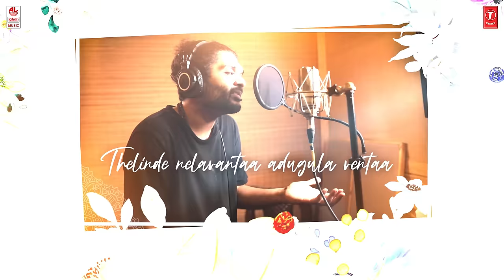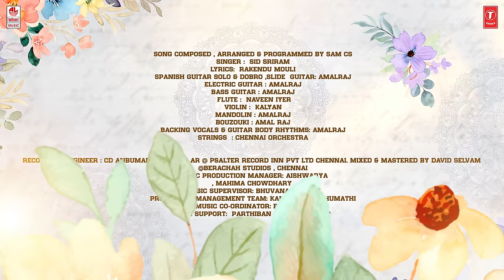BulBul Tarang - Lyrical | Ramarao On Duty | Ravi Teja, Rajisha | Sid Sriram |Sam CS |Sarath Mandava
T-Series Telugu presents BulBulTarang Lyrical Video Song from RamaRaoOnDuty New Telugu Movie, Starring RaviTeja, Divyansha Kaushik and Rajisha Vijayan. in the Voice of SidSriram & Music composed by 𝐒𝐀𝐌𝐂𝐒.

Movie
Starring :- Ravi Teja, Divyasha Kaushik, Rajisha Vijayan, Venu Thottempudi, Nasser, Sr Naresh, Pavitra Lokesh, ‘Sarpatta’ John Vijay, Chaitanya Krishna, Tanikella Bharani, Rahul Rama Krishna, Eerojullo Sree, Madhu Sudan Rao, Surekha Vani and more.

Song Name: Bul Bul Tarang
Song Composed, Arranged and Programmed by - SAM CS

Lyrics  :  Rakendu Mouli
Spanish Guitar Solo & Dobro, Slide Guitar : Amalraj
Electric Guitar : Amalraj
Bass Guitar : Amalraj
Flute   :  Naveen Iyer
Violin  :  Kalyan
Mandolin : Amalraj
Bouzouki : Amalraj
Backing Vocals & Guitar Body Rhythms : Amalraj
Strings  : “Chennai Orchestra” - conducted by - Balaji
Indian Percussions : Shruthuraj

Recording Engineer : CD Anbumani, Abishek AR @Psalter Record Inn Pvt Ltd Chennai.
Mixing & Mastering : David Selvam @Berachah Studios, Chennai.
Music Production Manager: Aishwarya, Mahima Chowdhary
Music Supervisor: Bhuvana Ananth
Production Management Team: Kannan M, Indhumathi
Music Co-ordinator: B.Velavan
Tech support:  Parthiban @The Pro Audio

Story, Screenplay, Dialogues & Direction: Sarath Mandava
Producer: Sudhakar Cherukuri
Banner: SLV Cinemas LLP, RT Teamworks
Music Director: Sam C S
Choreography: Shekar VJ, Shobi
DOP: Sathyan Sooryan ISC
Editor: Praveen KL
Art Director: Sahi Suresh
Stunts Petter Hein, Stun Shiva.
PRO: Vamsi-Shekar
Marketing : First Show

Lyrics:

Thoole Gira Giramani Burre Ittaa
Thelinde Nelavantaa Adugula Ventaa
Bul Bul Tharang Bul Bul Tharang
Lokam Ooge
Gunde Labdabbu Maani Nee Perai Moge
Ededo Bhashallo Navvey Vaagey
Pillaa Allaadi Nee Vaipu Manase Laage
Ninge Rangulni Vaanai Challe
Ubbi Thabbibbai Mabbe
Gaale Ganjaayi Vasanale
Veeche Matthe Chitthaiyye Muddicchinaave
Thoole Gira Giramani Burre Itta
Thelinde Nelavanthaa Adugula Ventaa
Kaale Pedhavulapai Muddhula Chitta
Vaalindhe Yedha Gootina Paala Pitta
Addhaaniki Ee Raayiki O Vintha Prema Modhalaye
Addam Alaa Raayine Ilaa Thaakanga Raayi Pagilene
Paathaalamaa Idi Aakaasamaa
Nee Premalo Paduthoone Yegiraa
Naa Bujji Bangaaram Naa Prema Neethonee
Bathukantha Cheri Sagamai Bathikeddhamaa